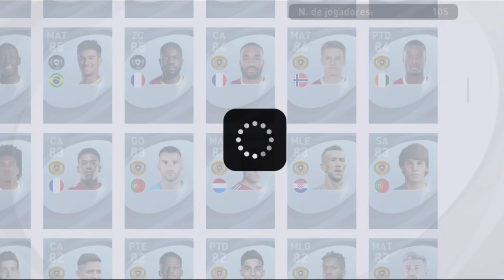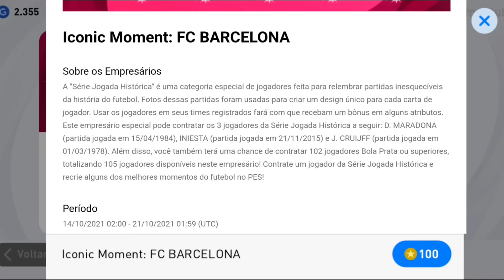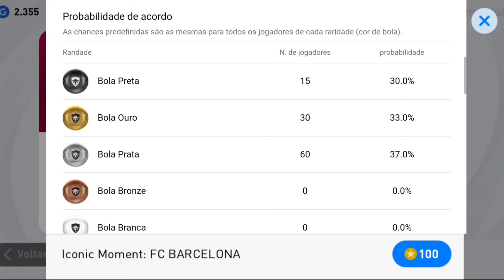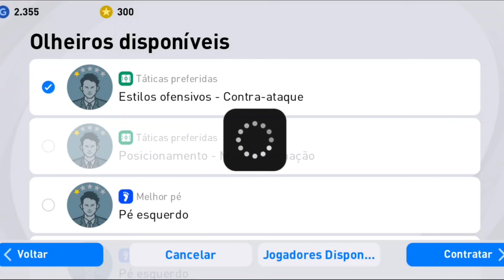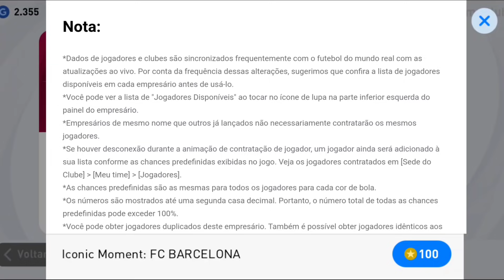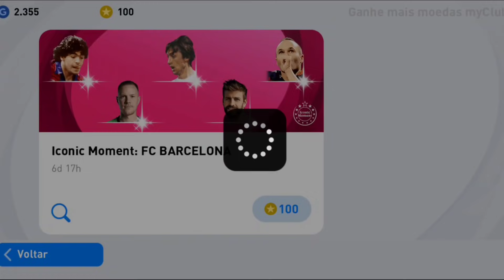BUG ICONIC MOMENTS BARCELONA - PES 2021 MOBILE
PES 2021 mobile iconic moments Barcelona
iconic moments Barcelona trick

No vídeo de hoje eu vim ensinar um método que funcionou duas vezes seguidas pra tirar iconic moments do Manchester United no pes mobile, espero que gostem !

Coloque meu código pra começar ganhando - K2213484

pes
pes mobile
Cruyff  iconic PES 2021 mobile
Maradona iconic PES 2021 Mobile
Iniesta iconic PES 2021 Mobile